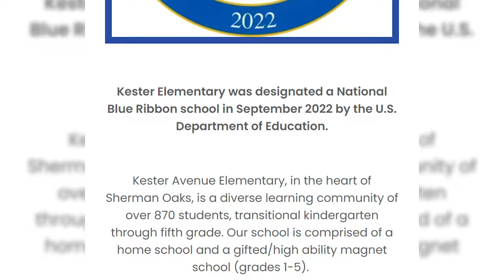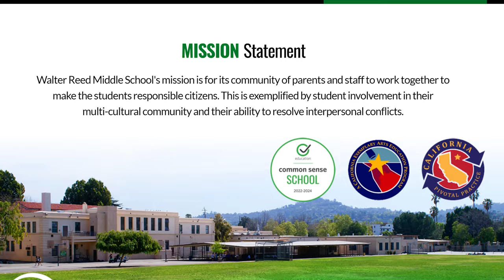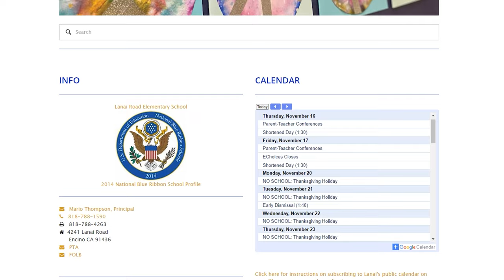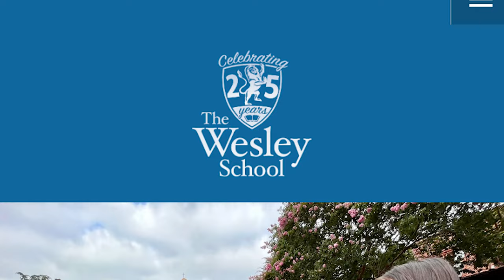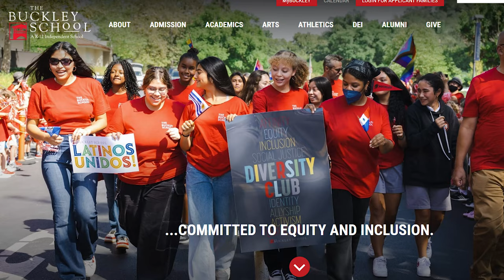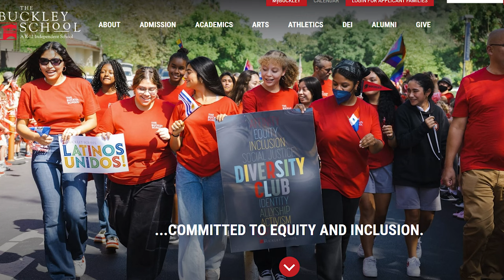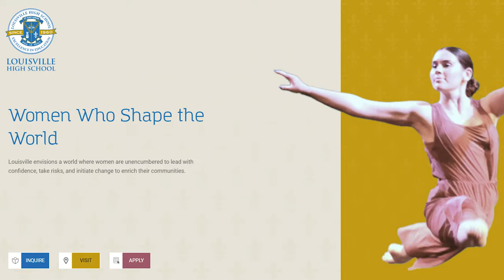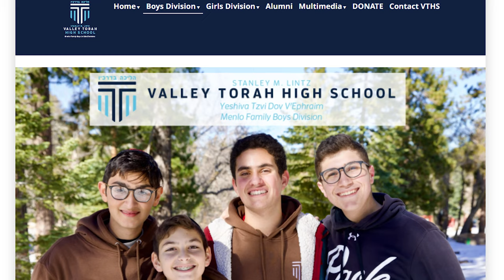San Fernando Schools: Public Vs Private?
Everything you need to know about the Schools San Fernando Valley!

 In this episode I will be taking a look, at the Schools of the San Fernando Valley and talking you through some of the best public and private options

The Good, Bad, & the Ugly on Living in LA & LA Real Estate!

Hi, I'm Anj, a British Real Estate Developer/ Agent & have lived in Los Angeles for 10 yrs.

I get calls, texts & emails every day from people just like you, looking for help to make their move here and, find their home or investment property,  I love to help people make that move!  🥰. Whether you're moving in 6 days or 6 months, give me a call ☎️, shoot me a text 💬,  or send me an email 📧 so I can help you make a smooth move to California 🏄‍♂️
Anj Kohli Catalano * CA DRE# 02056635

Episode: San Fernando Valley Schools, Public Vs. Private

In this episode I will be taking a look, at what is is like to live, eat, sleep, work, and play in the San Fernando Valley

00:00 Introduction
01:51 Public Vs Private
07:07 Public Schools
07:20 Kester Elementary
07:33 Sherman Oaks Elementary
07:47 Louis Armstrong Middle School
08:00 Van Nuys High School
08:20 Carpenter Community Charter School
08:55 Wonderland Elementary
09:12 Colfax Elementary
09:31 Walter Reed Middle School
10:16 Lanai Road
10:29 Hesby Oaks
12:15 Sierra Canyon School
12:51 The Wesley School
13:14 Lycee D'international de Los Angeles
13:53 Notre Dame
14:32 Harvard Westlake
15:01 The Buckley School
15:26 Milliken Day School
15:40 Curtis School
16:09 Wise School
16:44 Brentwood School